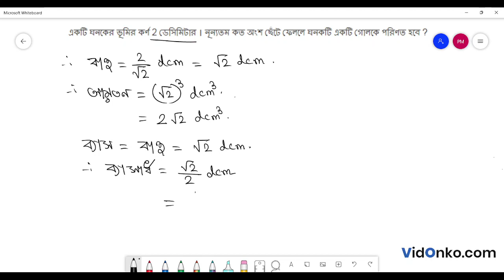West Bengal Board Class 10 Math Book Solution in Bengali - K C Nag Prosnomala Question: 21.5.3(xix)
Get free Maths book video and PDF solutions in Bengali for K C Nag. Free answer and explanation through video for question 21.5.3(xix), of Chapter Real Life Problems related to different Solid Objects from K C Nag followed for Class 10, West Bengal Board of Secondary Education (WBBSE).

Topic of discussion in this video:

K C Nag Book Solution
West Bengal Board Class 10 Math Book Solution
Real Life Problems related to different Solid Objects